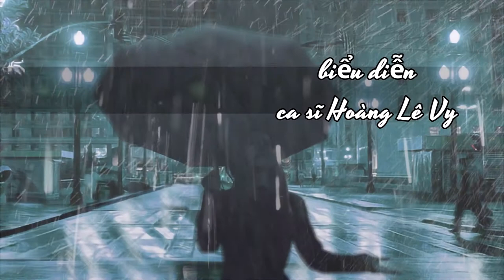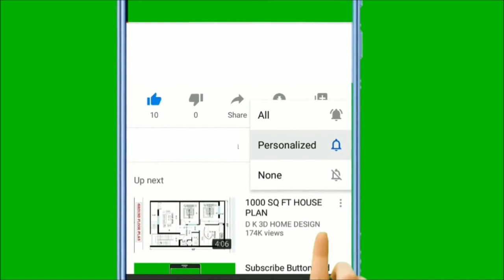Tầm Gửi Trương Lê Sơn ca sĩ Hoàng Lê Vy KBLcollections cover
Tầm Gửi
sáng tác Trương Lê Sơn
biểu diễn ca sĩ Hoàng Lê Vy

Em di ve dau hoi anh tren con duong day mua gio.
Em di ve dau hoi anh khi cuoc doi nay thieu vang anh.
Co don tung dem khoc thuong cho cuoc tinh day ngang trai..
Cho cuoc tinh ma chi co nuoc mat thoi..

Em nhu la con buom dem vui ben doi nao ai thau.
Em nhu loai hoa sac huong mang cho nguoi niem vui doi gian..
Tin yeu con dau hoi anh khi cuoc doi day giong to
qua bao ngay thang phong ba con lai gi day anh oi.

Thoi thoi xin anh dung noi loi yeu em.
Thoi thoi xin anh hay de mac em..
Vi ngay mai roi anh cung quen mau vi ngay mai anh lai noi loi chia tay.
Than em gio nhu la kho bay xao xac trong dem vang.
Mai day roi se ra sao khi hoa tan sac ua huong phai.
Em di ve dau hoi anh khi tim nay duong nhu chet.
Em di ve dau hoi anh ve dau hoi anh.

(sưu tầm)